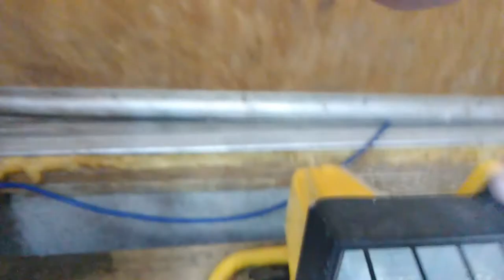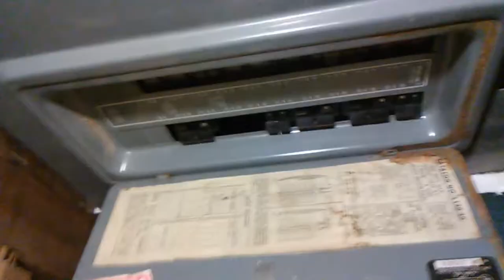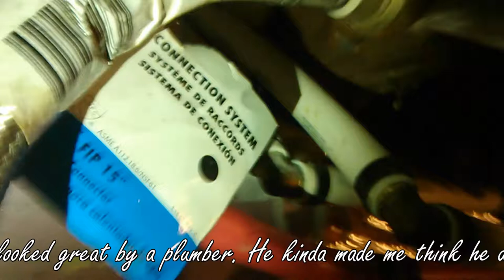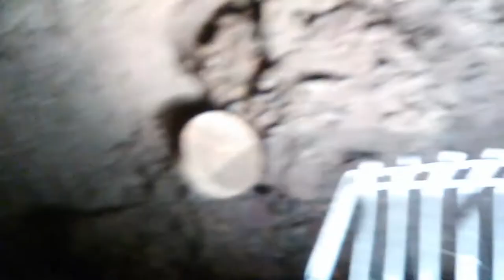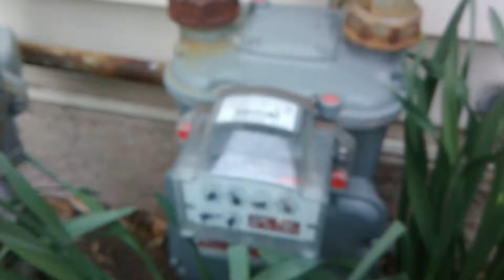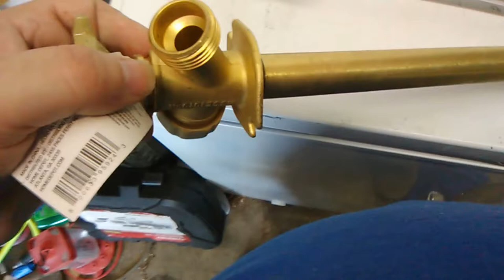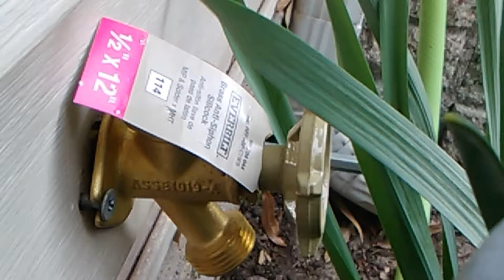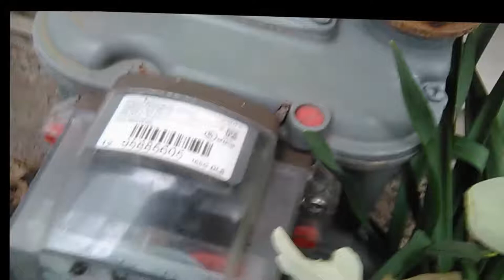Frost Free Faucet removal and replacement and a How to change a Halogen bulb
Please read this description for the full information. There was a huge amount of footage for this video and because there was there was some that was lost while trying to put this video together. It took me a while to get this video edited due to Windows Movie Maker not willing to edit a Mp4 video without needing to have the file converted to Avi. So being me I said hell with that and found me a better and more capable video editing software. I settled on a program created by NCH that has a full suite for editing, conversions, and numerous other features that make it a good option. So Like I said I used Video Pad by NCH to edit the video. By using it I cut myself a lot of work out of the process. However it still took me a whole hell of a long time to piece it all together.

The cameras used here were all phone cameras the best of them was my everyday personal phone ( although they are all my phones, lol ) Which is a Samsung J3 Luna Pro, second camera is a ZTE Majesty pro, and the Third is a ZTE I think it is a Z7001 or something like that, the fourth is a Vivitar action cam.

The frost free faucet was manufactured by EverBilt purchased at The Home Depot. The Thread locker I use is called TRU-BLU by Rector Seal. Which as you can tell by the way I talk about it I love TRU-BLU thread locker and recommend it to everybody if they don’t want a leak. Just don’t plan to have a fun time getting it apart but this is the whole reason it is used to begin with, given you plan not to have to take it apart.

ALWAYS disconnect a hose from a Frost Free Faucet when it is going to freeze outside. All of this work could have been avoided if the hose was taken off the faucet. Also factor in the flood it caused in the basement. There could have been way more extensive damage than what we experienced here. It could have been way worse. At the end of the video I lost the footage of me putting on the TRU-BLU thread locker on and hooking the pex to the faucet. It was nothing too interesting just the apposite of taking it off.

Although I absolutely wish Pepsi would sponsor me but that may not be a possibility. I just love the beverage. Philips I wish they would but they also do not sponsor me. Any other products I used and am not mentioning here are because I can’t remember if there were any and if there is I am still not sponsored by anybody as of yet. I do hope that there will be that time when I will be and can recommend products and have that help my channel along the way.

As always THANKS FER WATCHIN’!